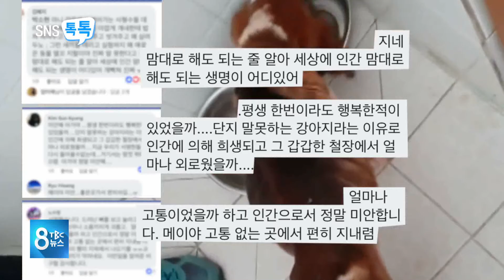SNS톡톡 190428 [TBC-띠비띠]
✔웹드라마 대박 지역학생들! 또더룬 돌풍 예고!
✔복제견 메이, 동물싱험용 이관 뒤 8개월만에 죽음.
✔우주에서 날아 온 햄버거는 무슨 맛?!

대구경북소식 이향원 앵커